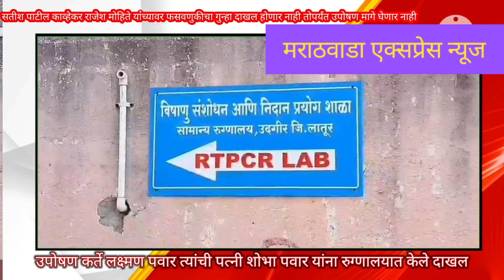उपोषण कर्ते लक्ष्मण पवार त्यांची पत्नी शोभा पवार यांना रुग्णालयात केले दाखल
उदगीर तालुक्यातील टाकळी येथील राजेंद्र पवार यांना आश्रम शाळेला अनुदान मिळवून देतो म्हणून राजेश मनोहर मोहिते सेवानिवृत्त आयुक्त महानगरपालिका चंद्रपूर व सतीश पाटील कव्हेकर लातूर यांनी राजेंद्र पवार यांच्या कडून 14 लाख 70 हजार रुपये घेतले राजेंद्र पवार यांचा 12 नोव्हेंबर 2020 रोजी ह्रुदविकारांचा झटक्याने मृत्यू झाला, सतीश पाटील काव्हेकर,व राजेश मोहिते यांनी राजेंद्र पवार यांच्याकडून घेतलेले 14 लाख 70 हजार रुपये परत द्यावे या मागणीसाठी राजेंद्र पवार यांचे चिरंजीव लक्ष्मण राजेंद्र पवार यांनी गेल्या दीड वर्षांपासून सतत लढा दिला चंद्रपूर येथे 11 दिवस आमरण उपोषण ही केले  परंतु त्यांना न्याय मिळाला नाही पुन्हा लक्ष्मण राजेंद्र पवार यांनी 13 फेब्रुवारी पासून उदगीर येथील उपजिल्हाधिकारी कार्यालयासमोर लक्ष्मण पवार व त्यांची पत्नी व 4 लहान मुलासह आमरण उपोषण सुरू केले आहे 15 फेब्रुवारी रोजी रात्री लक्ष्मण पवार व त्याची पत्नी शोभा पवार यांची पृकृती खालावल्याने त्यांना उदगीर येथील सामान्य उपजिल्हा रुग्णालयात दाखल करण्यात आले असून जोपर्यंत सतीश पाटील काव्हेकर राजेश मोहिते यांच्यावर फसवणुकीचा गुन्हा दाखल होणार नाही तोपर्यंत उपोषण मागे घेणार नाही अशी भूमिका उपोषण कर्ते लक्ष्मण पवार यांनी बोलताना मांडली